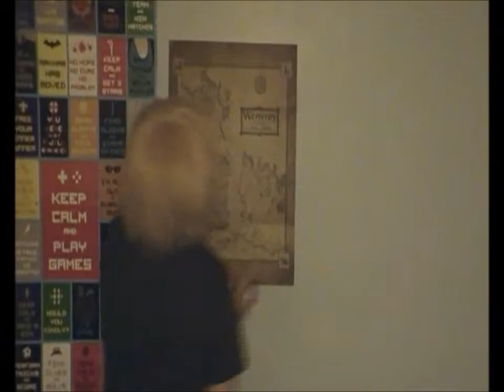Random Fun Times with Alfred and Arthur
And here's our second video people's of us as Alfred and Arthur just having fun and being a bit random